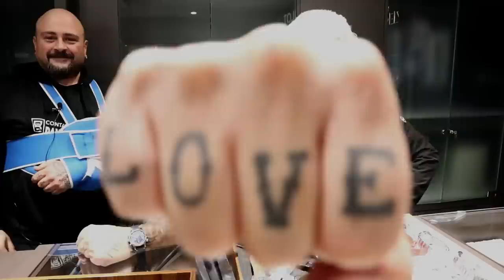Nivada e Fortis nuove concessioni? Le Vostre Curiosità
Per fare domande nel prossimo video (su argomenti relativi ai marchi della gioielleria)👉🏽

Gli attrezzi che utilizzo nei miei video:
📌 Calibro digitale
⛏️ Valigetta con kit completo
⚡ Smagnetizzatore per orologi
✂️ Pinzette professionali
⛏️ Attrezzo svita fondello
🛠️ Attrezzo togli anse
⛏️ Spernatrice bracciali
🍵 La tazza tirapugni